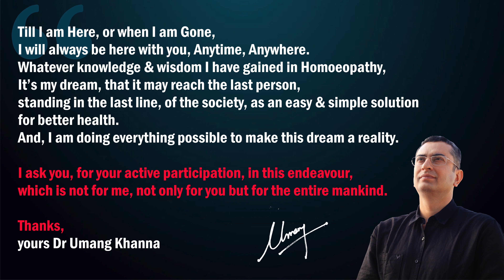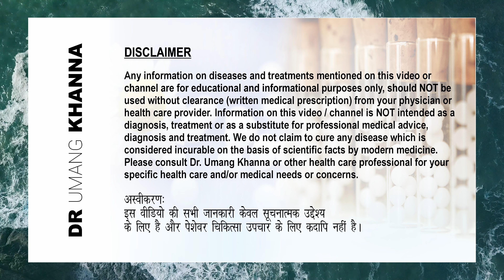Amenorrhea || Natural homeopathic remedies with symptoms || Dr Umang Khanna